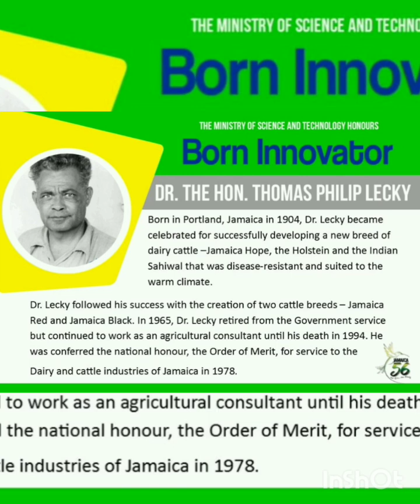The Jamaican Scientist You Need to Know🇯🇲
Dr. Thomas Phillip (T.P.) Lecky, pioneer Jamaican Scientist, was born on December 31, 1904. He was the twelfth of thirteen children and grew up in Swift River, Portland. Lecky was introduced to agriculture at an early age, as his father was a farmer and as a young man he took an interest in livestock.

Lecky started his education at the Swift River Primary School. He later studied agriculture at the Government Farm School (later Jamaica School of Agriculture) where he received a diploma. He graduated from the MacDonald College at McGill University, Canada in 1930 with a Diploma in Agriculture.

Lecky continued his studies at the Toronto University reading for his Bachelor of Science Degree for which he was awarded an honours degree. Several years later, Lecky read for his Ph.D. at Edinburgh University, Scotland. Lecky’s research throughout his educational and professional careers focused on cattle. In 1951 Lecky’s extensive research resulted in the first breed of indigenous Jamaican cattle, the Jamaican Hope, which he used as the basis for his Ph.D. thesis. Further research resulted in the Jamaican Red, Jamaican Brahman and Jamaican Black cattle breeds. Lecky also contributed to the field of agriculture in Jamaica through the numerous professional posts he held throughout his career. He served as:

Bench Chemist
Foreman at a Farm School
Farm Supervisor
Farmer
Teacher at Holmwood Technical High School
Livestock Inspector
Livestock Field Officer
Junior Agricultural Officer
Agricultural Officer
Livestock Officer (Senior and Chief)
Director of Animal Husbandry
Director of Livestock Research
Consultant
Lecky also has several publications to his credit. He published an autobiography in 1994, titled Cattle and I. He also wrote several papers that have been delivered at international conferences. Lecky was also the recipient of several honors and awards, these being:

1959 – Officer of the Order of the British Empire (O.B.E) “for meritorious and devoted service to agriculture”
1970 – First recipient of the Norman Manley Award for Excellence
1971 – Doctor of Science (Honoris causa), University of the West Indies
1978 – Order of Merit, Government of Jamaica “for work of national and international importance”
1987 – The Mutual Security Foundation Outstanding Achievement Award
1989 – Fellow of the Jamaican Society for Agricultural Sciences
1992 – Induction into the Professional Societies Association in Jamaica
Dr. Lecky still remains a role model for many Jamaican scientists. He died in 1994 at the age of 90.

Source

B/N (Biographical Notes) file – National Library of Jamaica– Lecky, Thomas Phillip (Dr.)

Lecky, T. P. Cattle and I. Kingston: Ian Randle, 1996.